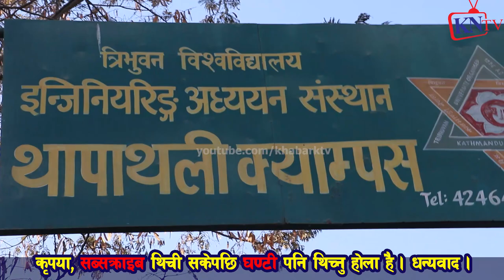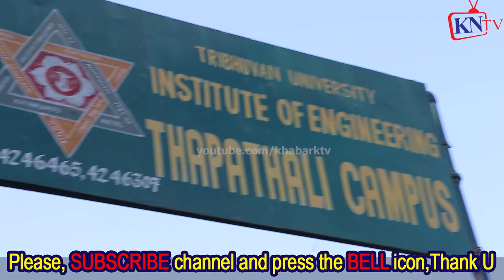Part1 बयल गाढा चढेर अमेरिका, बिद्यार्थीको प्रदर्शन